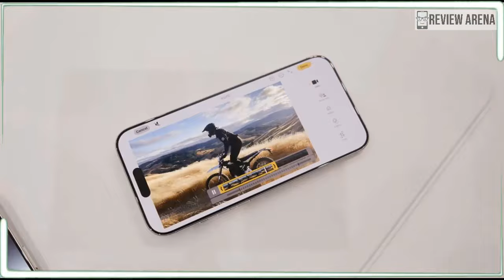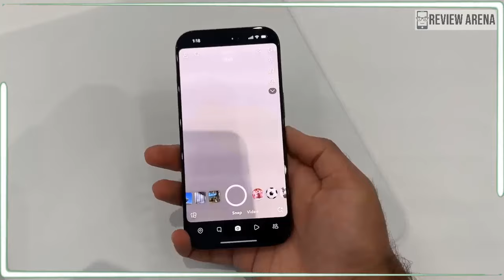iPhone 16 Pro Max Hands on: More power, Apple Intelligence, and a nifty new camera control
iphone 16 pro max desert titanium,
iphone 16 pro max release date,
iphone 16 pro max apple event,
iphone 16 pro max apple,
iphone 16 pro max ai features,
iphone 16 pro max announcement,
iphone 16 pro max apple intelligence,
iphone 16 pro max best color,
iphone 16 pro max battery life,
compare iphone 15 pro max and iphone 16 pro max,
iphone 16 pro max dynamic island,
iphone 16 pro max display,
design iphone 16 pro max,
iphone 16 pro max event live,
iphone 16 pro max event apple,
iphone 16 pro max everything apple pro,
iphone 16 pro max expected design,
iphone 16 pro max esim,
gadgetin iphone 16 pro max,
galaxy z fold 6 vs iphone 16 pro max,
iphone 16 pro max new colour,
iphone 16 pro max new button,
iphone 16 pro max new look,
iphone 16 pro max new update,
new iphone 16 pro max unboxing,
new iphone 16 pro max colors,
new iphone 16 pro max 2024,
iphone 16 pro max on hand,
price of iphone 16 pro max,
iphone 16 pro max price,
iphone 16 pro max presentation,
iphone 16 pro max price in usa,
iphone 16 pro max pre order date,
picture of iphone 16 pro max,
the iphone 16 pro max
iPhone16、
iPhone16プロ、
iPhone16のレビュー、
iPhone 16 プロマックス、
iPhone16カラー、
iPhone 16 Pro Maxの色、
iPhone 16 トレーラー、
iPhone16の発売日、
iPhone16プラス、
iPhone 16 Pro Maxの発売日、
iPhone 16 アップル、
iPhone 16 と 16 プロ、
iPhone16AI、
iPhone 16アップルインテリジェンス、
iPhone 16のアクションボタン、
iPhone 16全モデル、
アップルのiPhone 16、
アップルのiphone 16プロマックス、
Apple iPhone 16の発売日、
アップルのiphone 16プロ、
Apple iPhone 16のリーク、
iPhone16のバッテリー、
iPhone 16のバッテリー寿命、
iPhone 16 ブルー、
iPhone 16 バービーエディション、
黒のiPhone 16、
iPhone 16のカメラ、
iPhone16の変更点
iphone 16,
iphone 16 ai,
iphone 16 apple intelligence,
iphone 16 barbie edition,
black iphone 16,
iphone 16 camera,
iphone 16 changes,
cuando sale el iphone 16,
iphone 16 desert titanium,
did the iphone 16 come out,
difference between iphone 15 and iphone 16,
dynamic island iphone 16,
iphone 16 eye tracking,
iphone 16 event 2024,
el iphone 16,